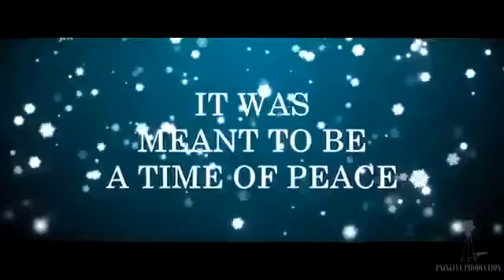Frozen 2 Parody Trailer #1 (2015) BY Paper